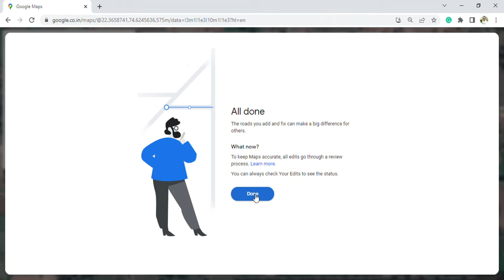How to draw a road on Google maps | Desktop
Here's the procedure on how to draw a road in Google Maps through a desktop browser.

Add a missing road
 On your computer, open Google Maps.
 Click Menu Menu.
 At the bottom, click Edit the map and then Missing road.
 On the map, click the location of the missing road.
 Add the road name and any extra information.
 Click Submit.